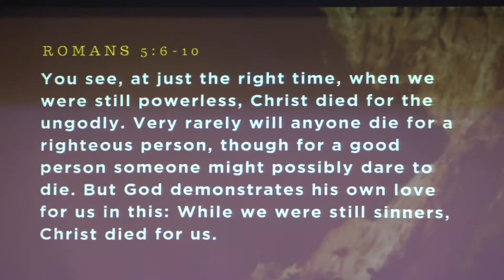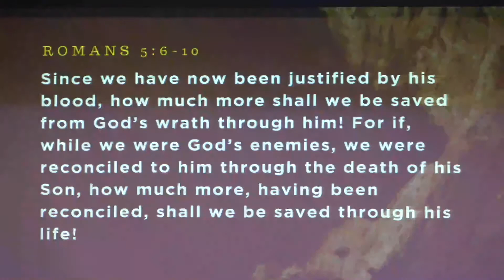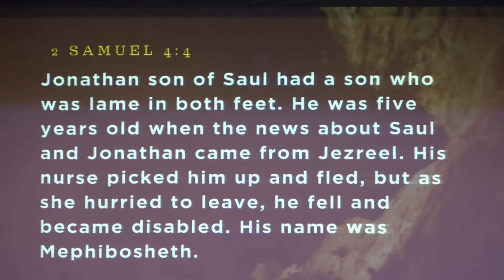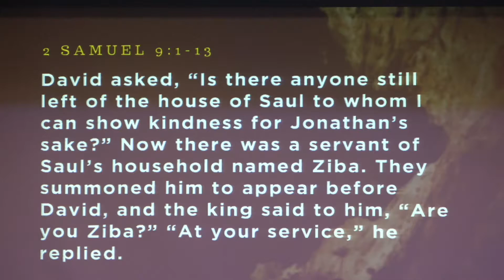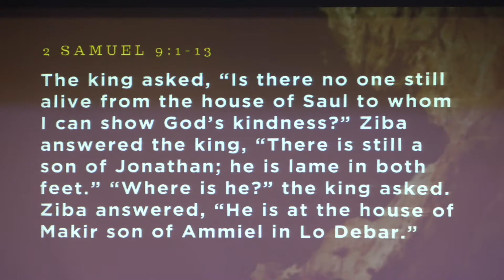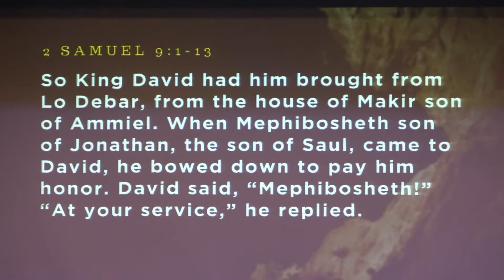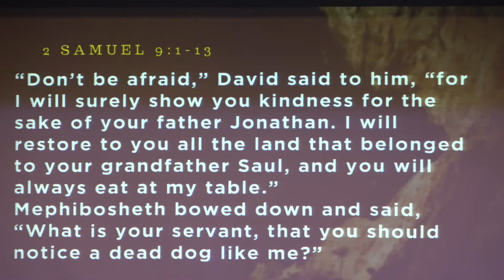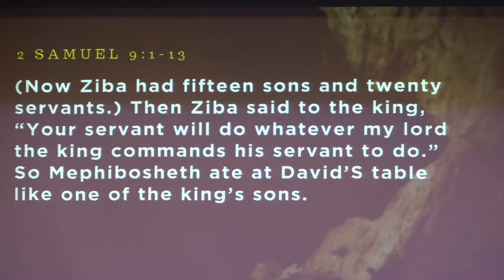Unable to Help Ourselves - Pastor Doug Fisher - 6.27.21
Unable to Help Ourselves - Doug Fisher
To encourage and equip each other in love to know Jesus and make Him
known.